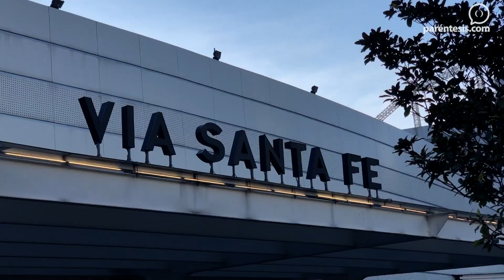iPhone X en México: así se vivió el lanzamiento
El iPhone X llegó a México y así se vivió el lanzamiento de este teléfono en la Apple Store de Vía Santa Fe, donde hubo gente que se acampó 24 horas para conseguir el más reciente teléfono de Apple.

Visita para más información sobre tecnología. review